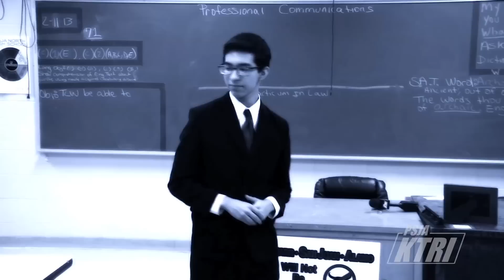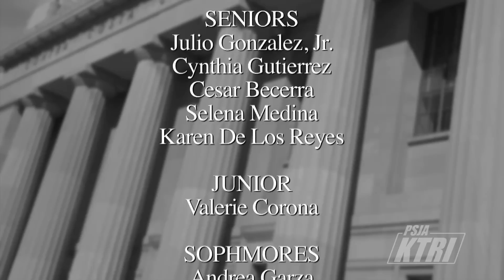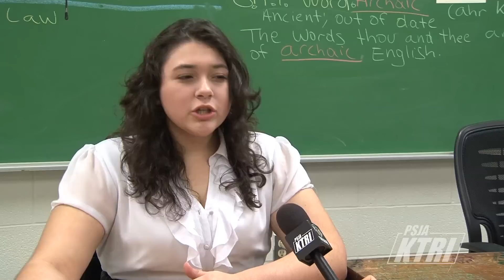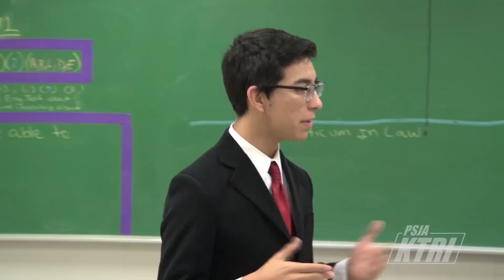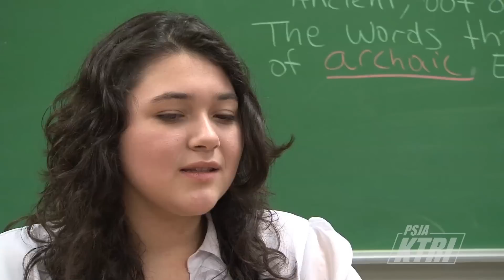PSJA North Mock Trial Team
PSJA North High School's mock trial team is preparing for their first state competition. Established in 1979 by the Dallas Bar Association, the mock trial program gives students an insider's view of our judicial program. High school teams compete against each other in trying a court case in a simulated courtroom environment.